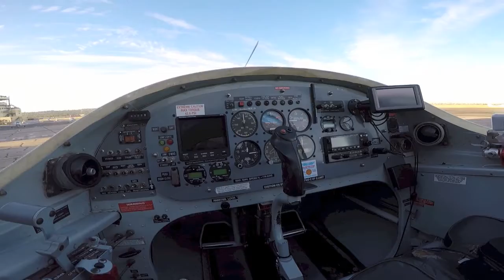Nathan Thompson at Coastal Skydive